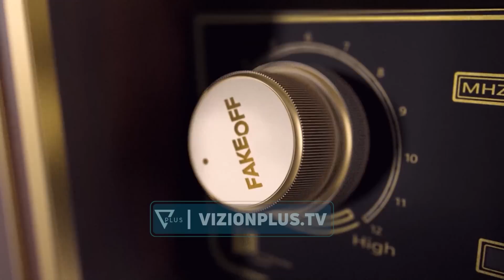Fake Off - Ylli Rakipi "shpërthen" kundër Berishës: Të ka marrë koka erē - Vizion Plus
Nje format qe vjen nen moderimin e Ersiljano Xhelollari dhe Xhejni Fama pjese e show-t te humorit ne Vizion Plus, Alpazar. Nje format satirik me fokusin kryesor tek lajmet e dites nga vendi, bota dhe jo vetem. I trajtuar ne formen e nje post-edicioni informativ, “Fake Off” do tė jetė njė parodi e lajmeve tė pėrditshme, e cila satirizon politiken, aferat korruptive, abuzimet me pushtetin, si edhe çdo fenomen tjeter negativ ne shoqerine shqiptare.